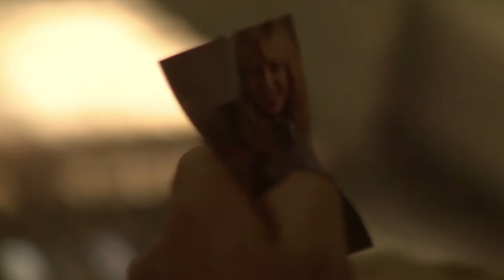"Vacuity" Sci-Fi Short w/New Score by Levi Taylor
I found this cool short-film about 6 years ago and decided to rewrite the ending music. I combined orchestral and electronic instruments to create a futuristic vibe, and lots of ascending chords to build that final tension. Watch the original short film with its original music